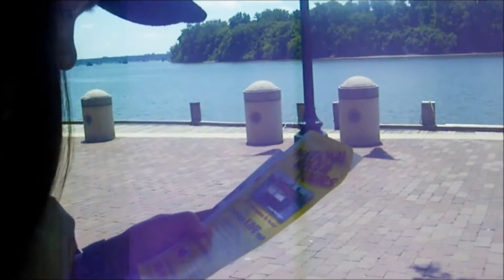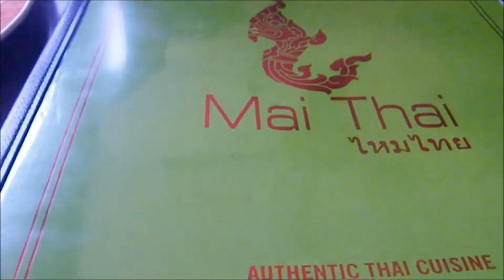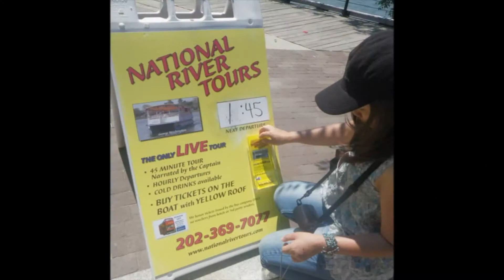A day in Gorgetown Washington D.C 😋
I went to Thai Embassy and spent a bit time there before came back home.